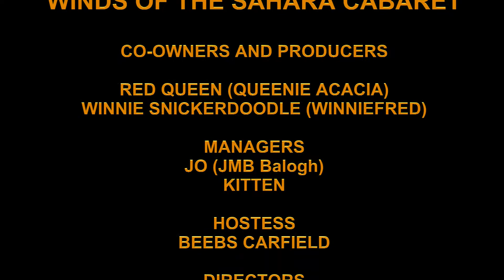Eva Barefoot Blue Jean Night Winds 24 Sep 2017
Barefoot Blue Jean Night - Jake Owen
Choreographer - Eva Harley
Dancers - Harleyquin Dancers

Winds of the Sahara Cabaret
September 24, 2017
Aladona (124,194,2001)